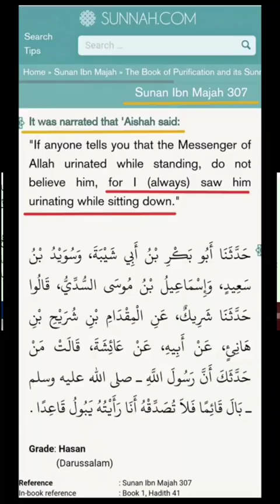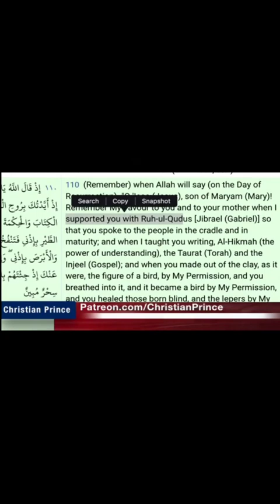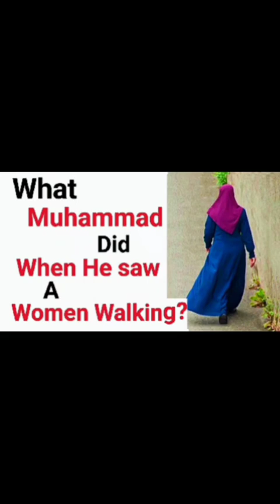Muslims Called To Insult Christian Prince! See What's Happened😂